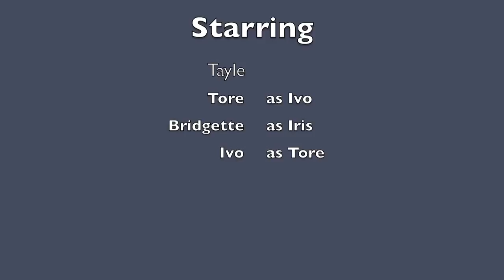Good Friday At Mission Ridge.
At Mission Ridge Fort' Qu'appelle Saskatchewan, Canada Me and other amateur snowboarders and skiers 360's,Grabs, Grinds Etc. Give credit to artists thanks.

Songs:
1. Crunch Time by: T-HASS
2. Hear Me by: T-HASS